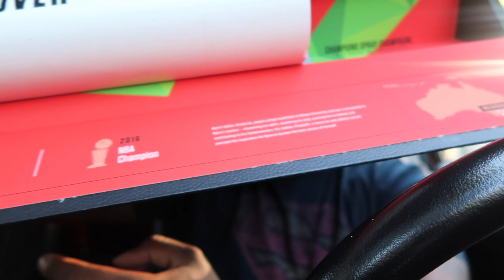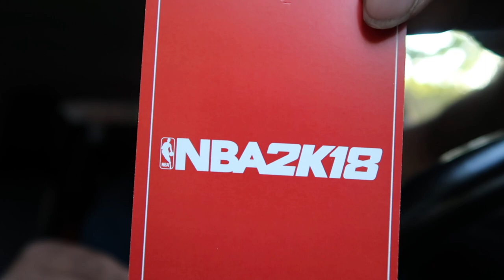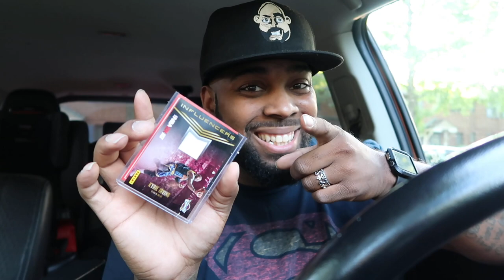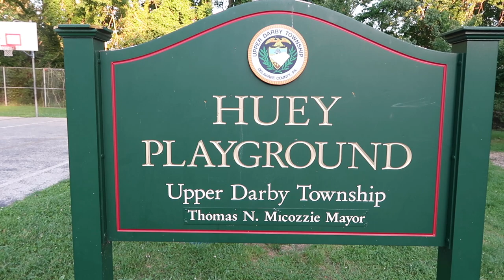NBA 2K18 ROAD TO THE COVER UNBOXING! GIVING AWAY 95 OVR DIAMOND KYRIE IRVING MyTEAM CODES